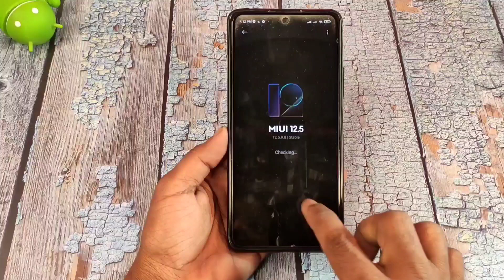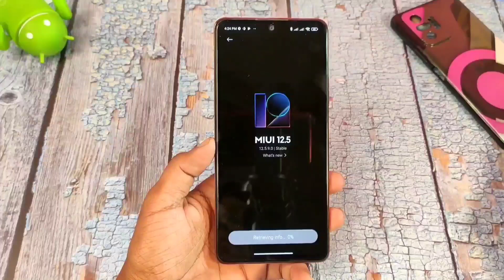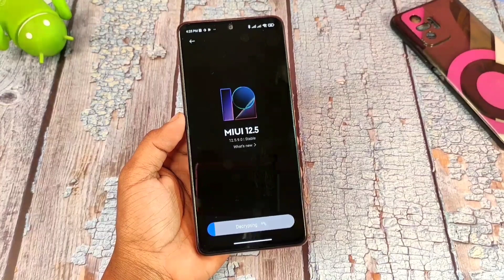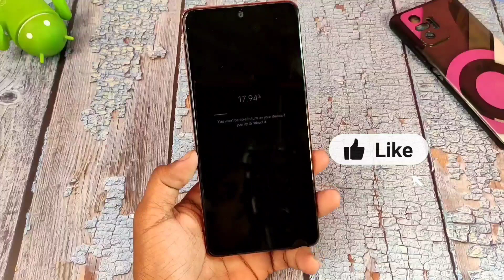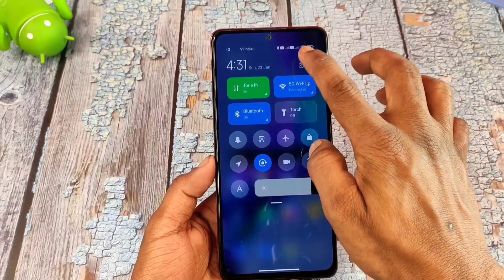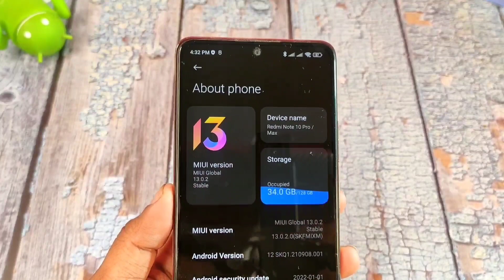Install HyperOS 2 - No PC, No TWRP & Locked Bootloader - 1000% Working Trick [ 2025 New Guide ]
Install MIUI 15, miui 14 & Miui 13 - No PC, No TWRP & No Locked Bootloader ft. Redmi Note 10 Pro/Max - 1000% Working Trick [ 2022 New Guide ]

MIUI 13 Global Update: Just A Number Change | MIUI 13 Installation Process & Update Features - Redmi Note 10/Pro/Max, Mi 11 Lite

Gear I'm using in my video
Over mount tripod
Ring Light
Ring Light Stand

MIUI 13 Android 12 Global Update